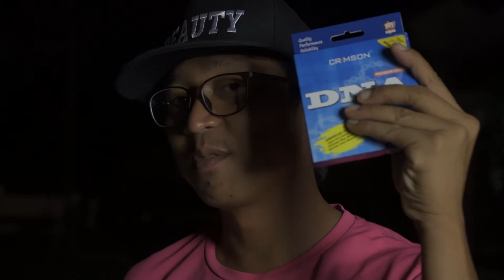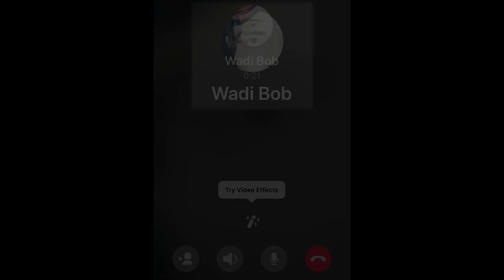MICRO JIGGING di Brunei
Main micro jig di Perairan Brunei bersama hantu2 terutam skali si Abit

Equipments:
Feed jungle pinpoint
13fishing concept z
Crimson lines
Random jigs

Fb: alwie salleh | Wee fishing